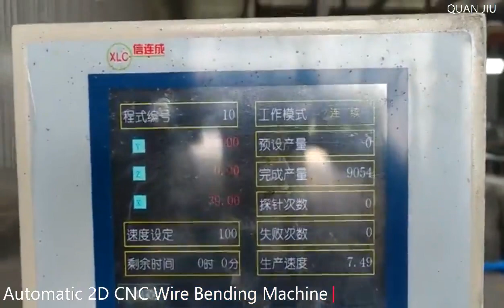2D Long Hook Wire Bending Machine for Metal Wire